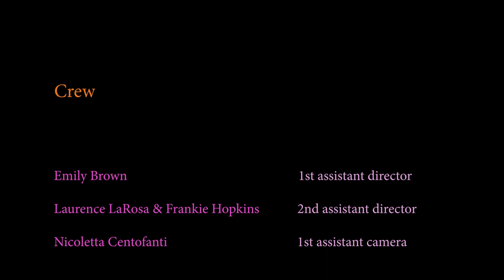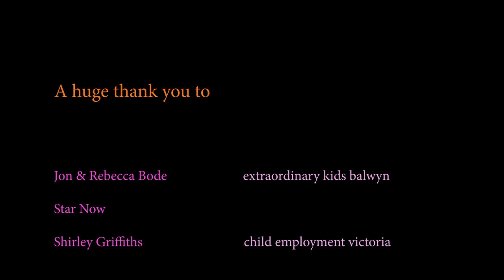One, Two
Winner of the Encouragement Award at the VMC Film Festival 2019, One, Two is a short drama film which centres around the protagonist Maddy, a shy and introverted first generation migrant who wants to pursue her passion for AFL.